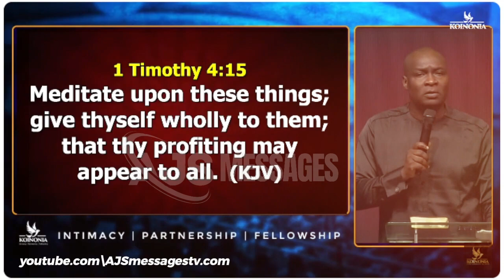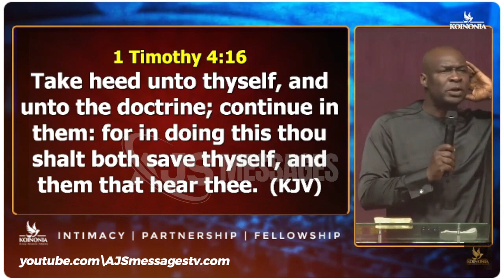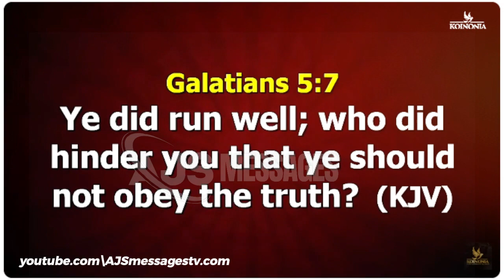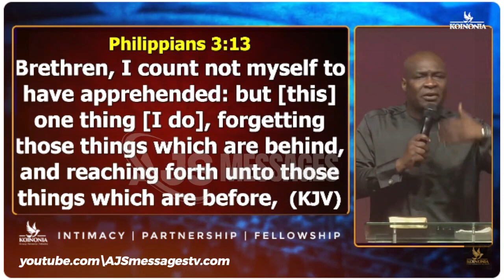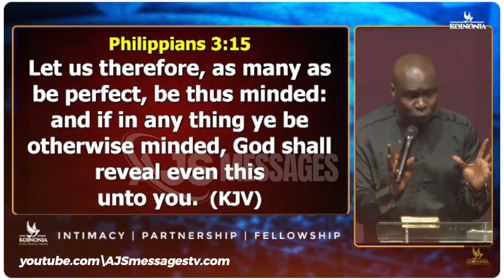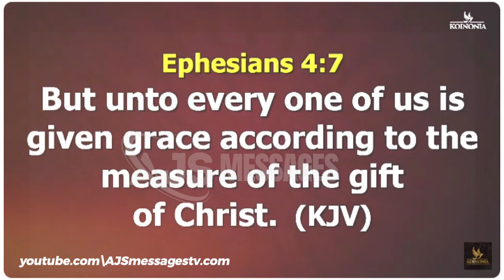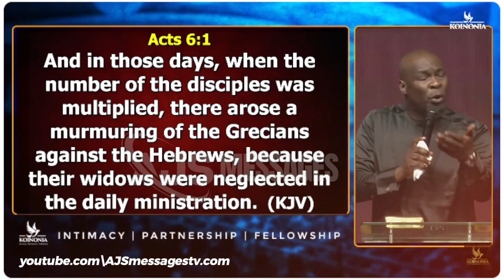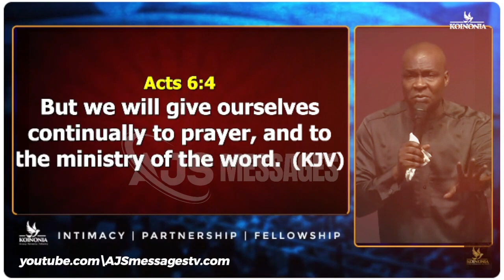THE DANGERS OF ARRIVAL MENTALITY || APOSTLE JOSHUA SELMAN